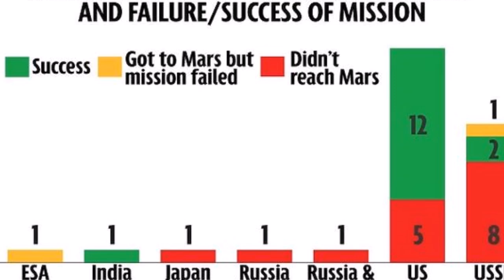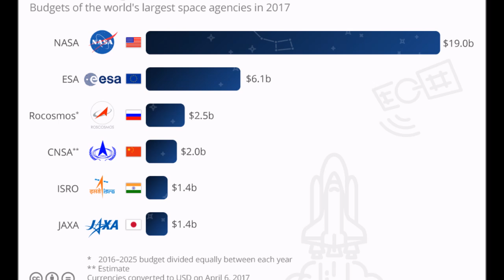ISRO vs NASA Comparison 2017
This video compares the space agencies of India and USA. Which one is better? ISRO or NASA?

Latest comparison of achievements of capabilities of ISRO and NASA on the following criteria:
Mars missions, Cost effectiveness, Lunar Missions, Budgets, Satellite Launches and Human Space Flight.